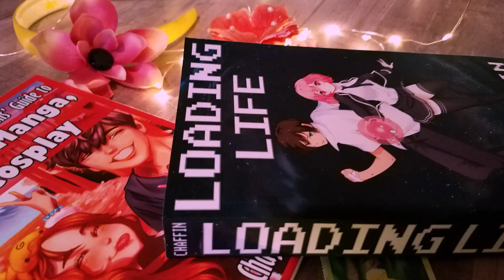My First Writer's Retreat! | Day 2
Even now I want to go back and have a fantastic writer's retreat! Why do I have to wait?